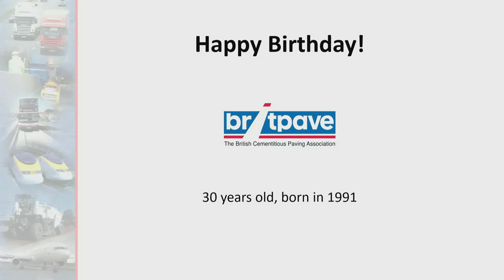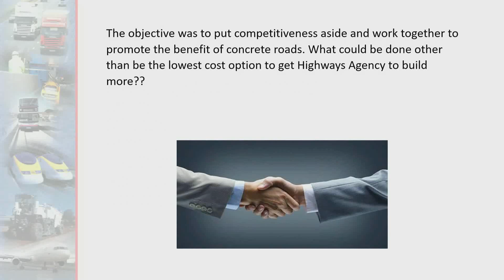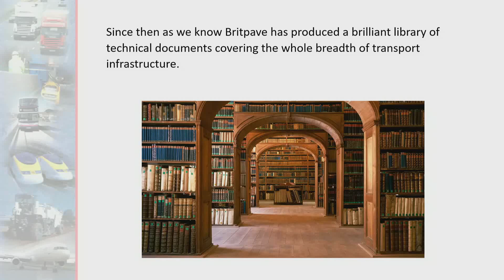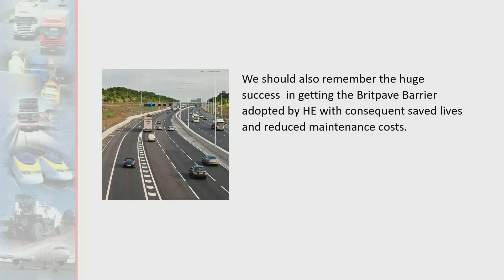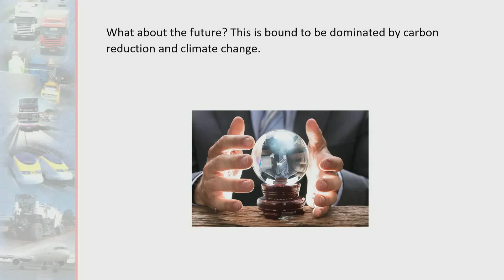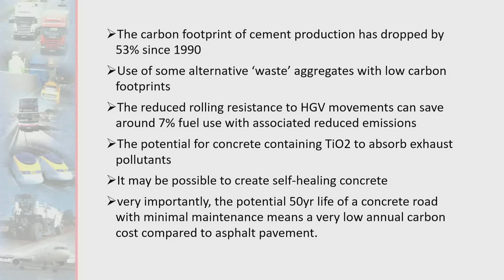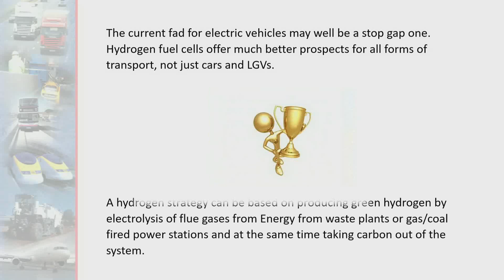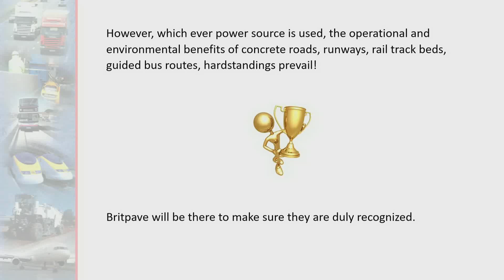Britpave Conference 2021 - Britpave history and future - David York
An overview of Britpave's beginnings and main achievements over the last 30 years.